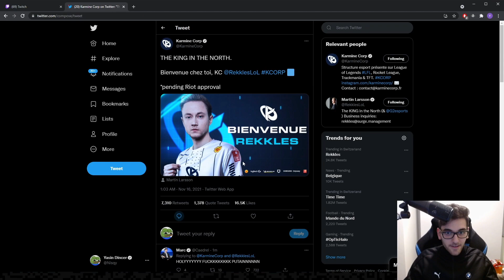Nisqy reacts to Rekkles joining KC